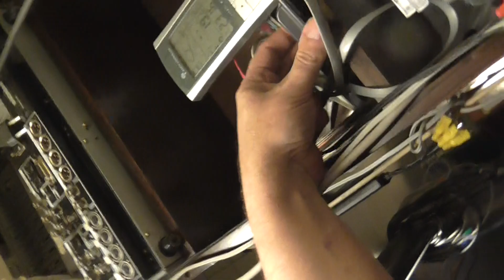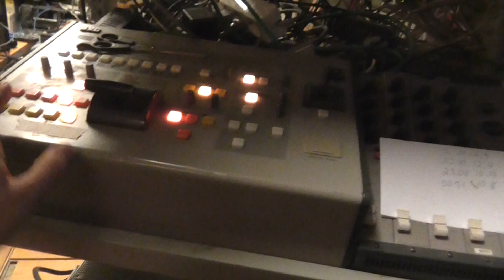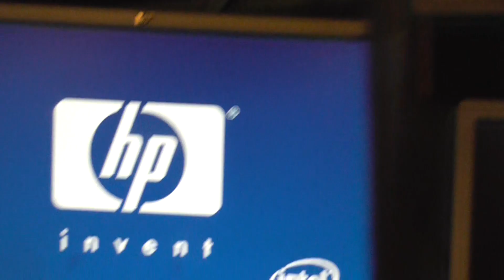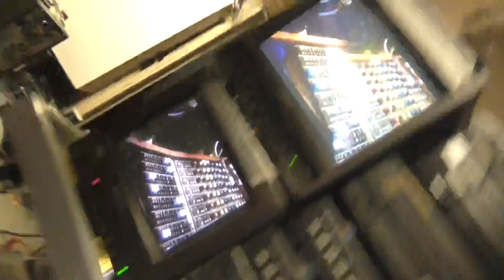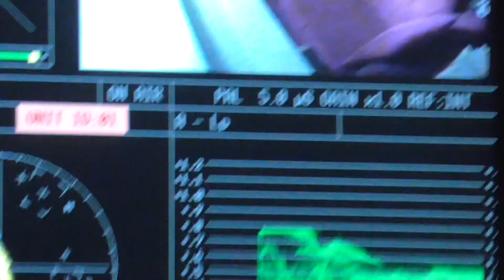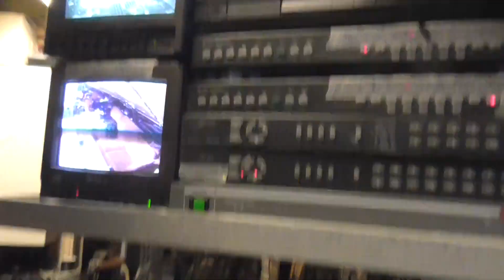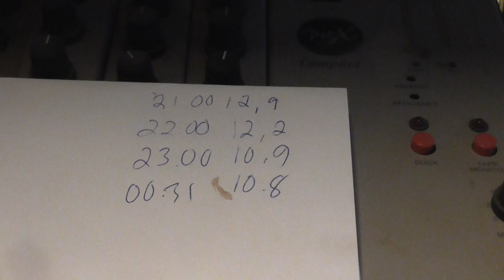mielenkiintoinen tekninen ongelma osa1